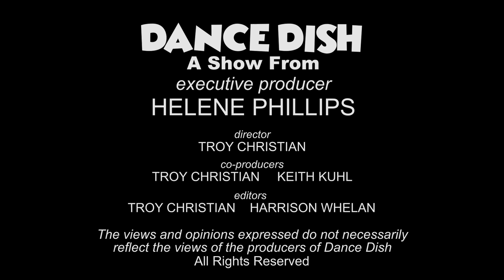Kicking Thru Stereotypes In A Chorus Line - Jan Gan Boyd | Season 7 | Ep 2 | DANCE DISH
DANCE DISH

Where the DANCE ends and the DISH begins!

Every EPISODE features dancers, choreographers and directors “DISHING" on a career highlight - or lowlight - about iconic jobs and celebrities.

A Helene Phillips Series

Executive Producer - Helene Phillips
Director, Editor - Troy Christian
Associate Producer - Keith Kuhl

DANCE DISH Theme song - Nic tenBroek
DANCE DISH Theme song mix - Patrick Woodland
DANCE DISH Theme song voices Eartha Robinson, Dan Kough, Shaun Earl, Nic tenBroek, Troy Christian